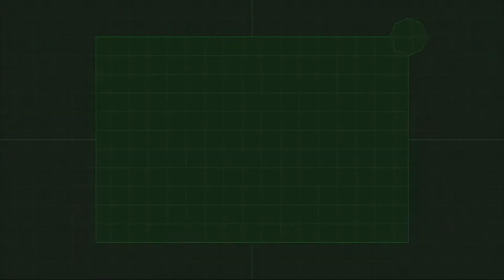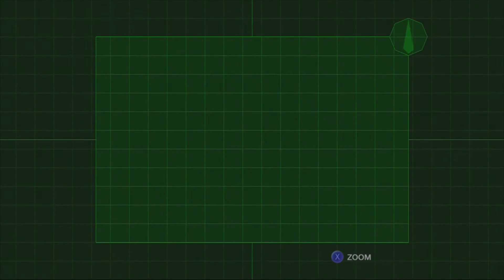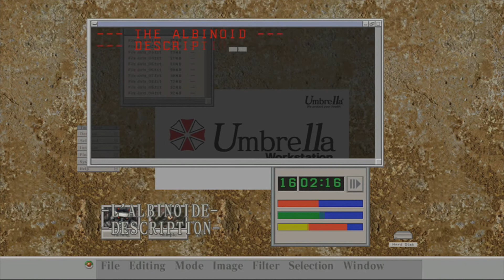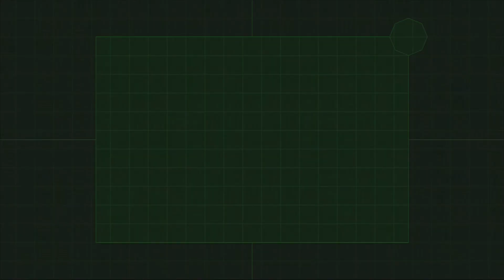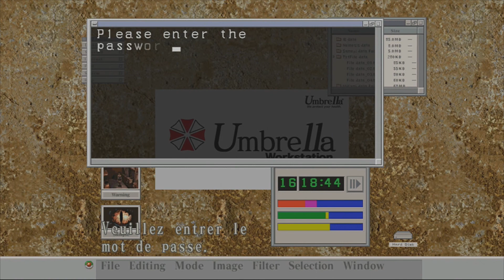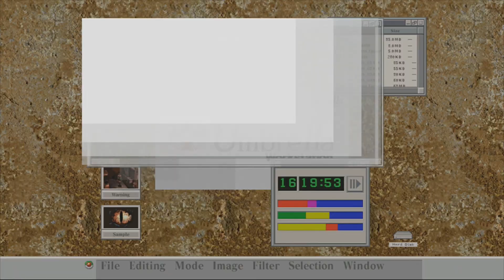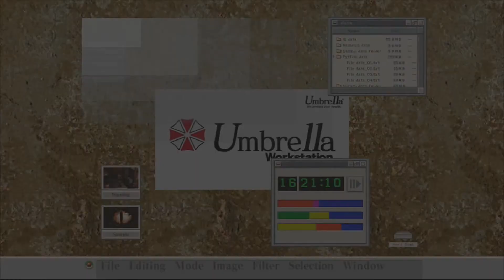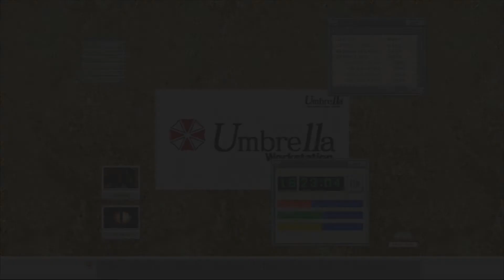Resident Evil Code Veronica X : Episode 2 : L'enfer n'a pas changé ! [HD]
Dans cet épisode Clair progresse dans la base, se prenant aux pièges d'Alfred... Chef de cette base, elle surmontera tous ces obstacles avec l'aide de Steve mais... ce n'est que le début.